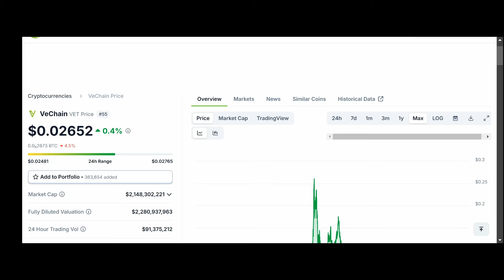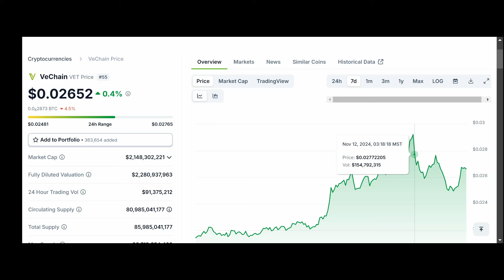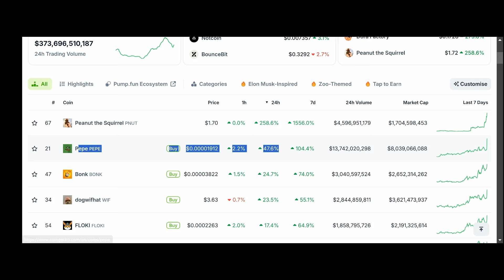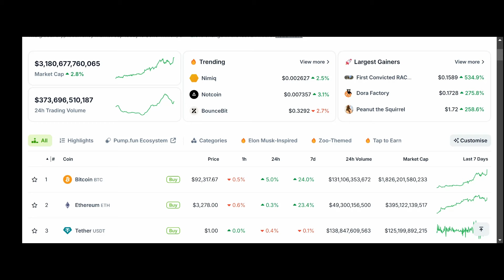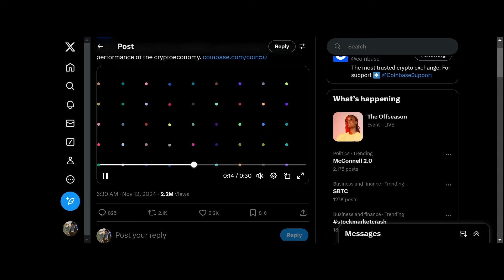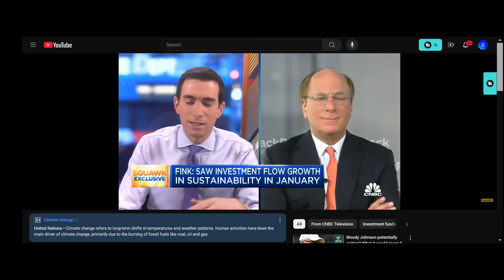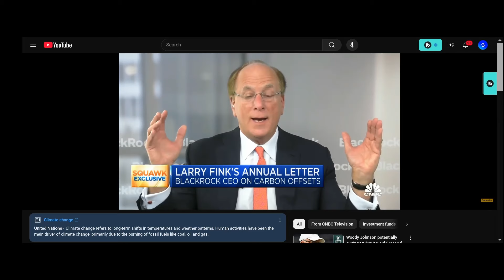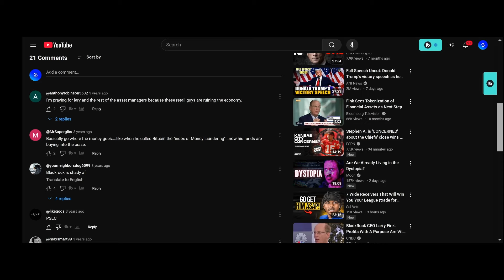Predicting Vechain's Future Price In 2025!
00:00 Introduction
00:10 VET news
06:35 BLACRK CEO SUSTAINABILITY